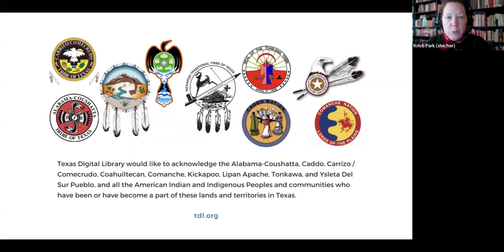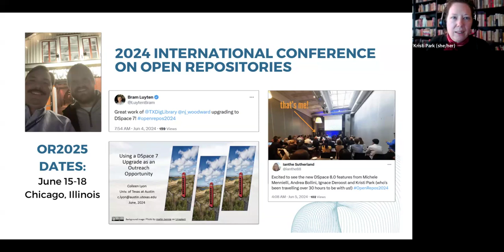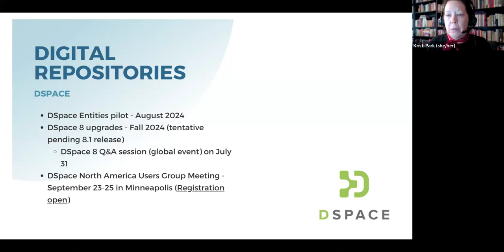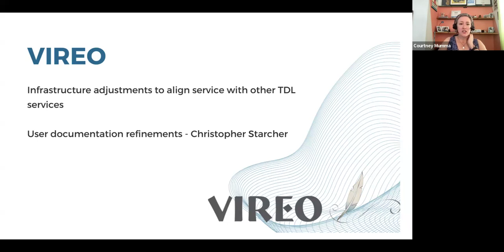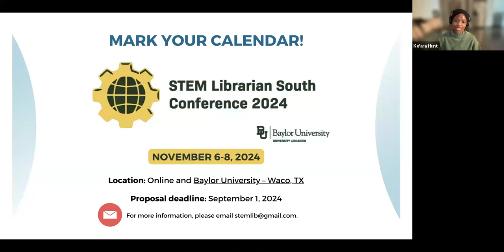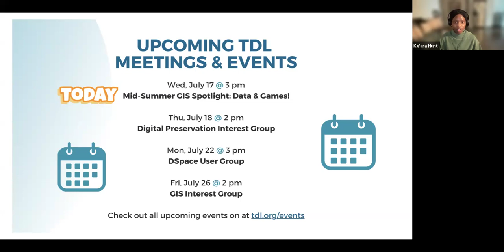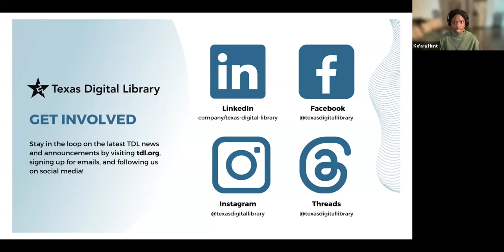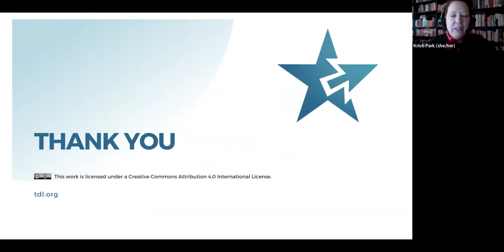2024 07 17 TDL Monthly Forum